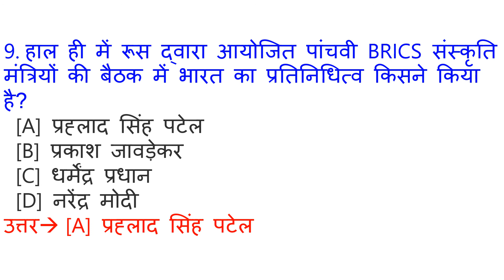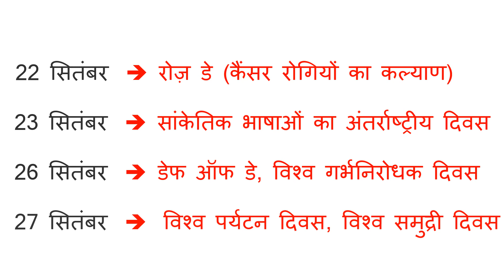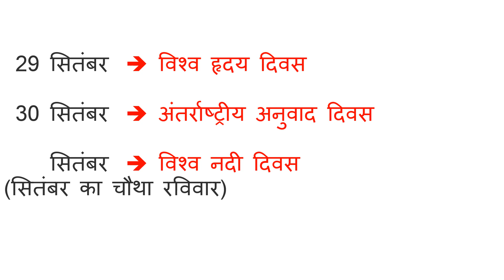Google sir #102 | 11 september Current Affairs | Current Affairs in Hindi | Daily Current Affairs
Google sir #217 | 11 september Current Affairs | Current Affairs in Hindi | Daily Current Affairs

ALL GOVERNMENT JOB, UPSC EXAM, SSC CGL EXAM, RAILWAY NTPC AND GROUP-D EXAM, POLICE EXAM, BANK EXAM, AND ALL OTHER COMPETITION EXAMS, ALL EXAM

ye video September 2020 ka Current Affairs hai. Video The Hindu & Other newspaper ke news analysis se Hindi me taiyar kiya gya hai. Aapko video se Railway Group D, RRB NTPC, SSC, IBPS, UPSC, IAS, CDS, NDA, AFCAT, ARMY, GD, PATWARI, POLICE, TEACHER, TET, CTET, PCS, DAROGA , Bank exam ki tyari me madad milegi. Ye general awareness on current affairs pr adharit ha

1 September  2020 Current Affairs
2 September  2020 Current Affairs
3 September  2020 Current Affairs
4 September 2020 Current Affairs
5 September 2020 Current Affairs
6 September  2020 Current Affairs
7 September  2020 Current Affairs
8 September  2020 Current Affairs
9 September 2020 Current Affairs
10 September  2020 Current Affairs
11 September  2020 Current Affairs
12 September 2020 Current Affairs
13 September  2020 Current Affairs
14 September  2020 Current Affairs
15 September  2020 Current Affairs
16 September  2020 Current Affairs
17  September  2020 Current Affairs
18  September  2020 Current Affairs
19 September  2020 Current Affairs
20 September  2020 Current Affairs
21 September  2020 Current Affairs
22 September  2020 current affairs
23 September  2020 current affairs
24 September  2020 current affairs
25 September  2020 Current Affairs
26 September 2020 Current Affairs
27 September 2020 Current Affairs
28 September 2020 Current Affairs
29 September 2020 Current Affairs
30 September 2020 Current Affairs